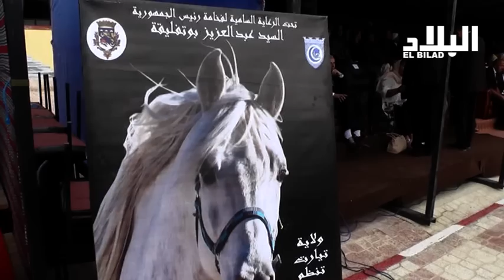تيارت تحتضن الصالون التاسع للفرس بمشاركة واسعة -elbiladtv-